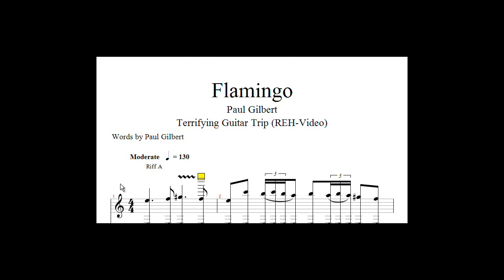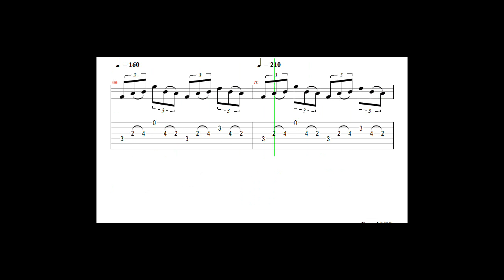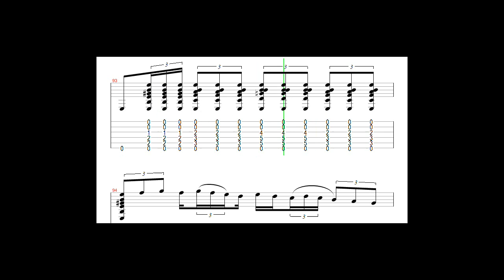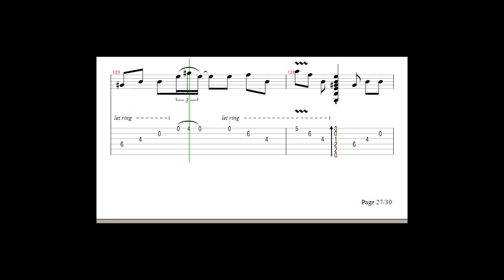Flamingo Paul Gilbert Guitar Tab